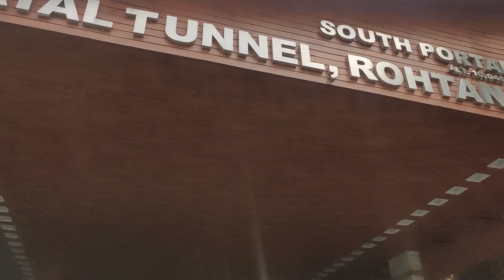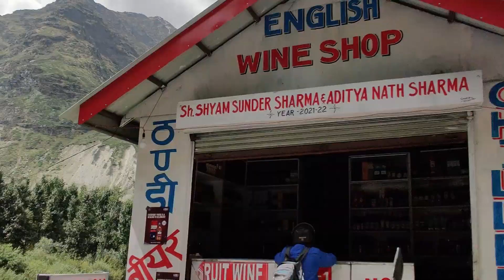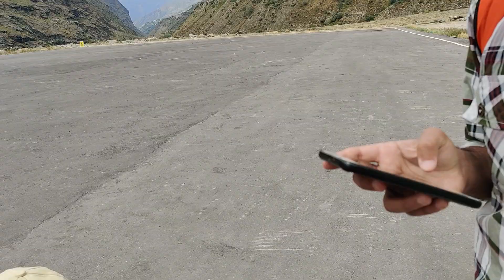Sissu Waterfall Lahoul Valley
(All the shots were taken on android devices)

Trek to Sissu Waterfall, Crossing the Attal Tunnel and the Beauty of Lahoul valley...Make sure to watch till the end. ENJOY✌

    Ground Wearing Thin ft. Andrew Milicia (Prod. by Lightfoot) by Light-foot